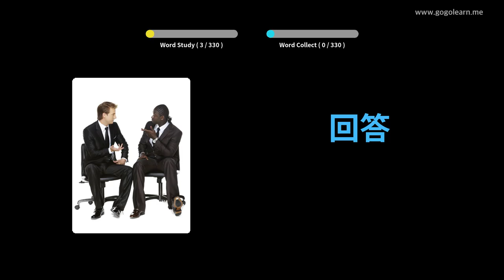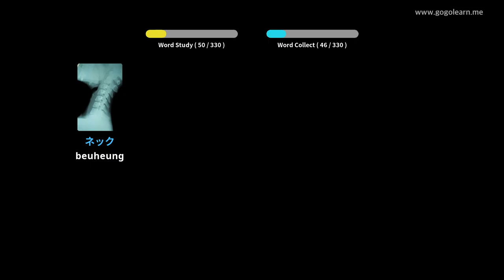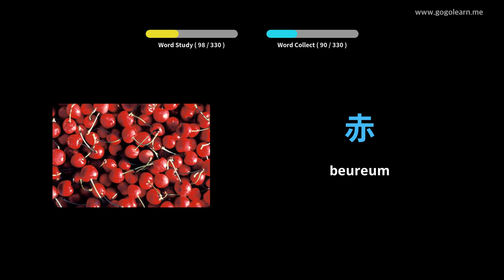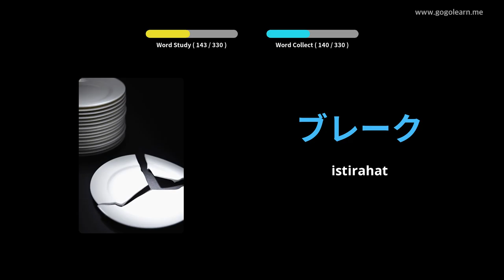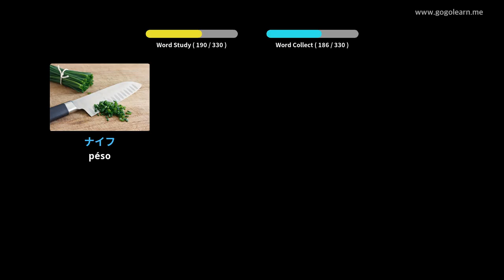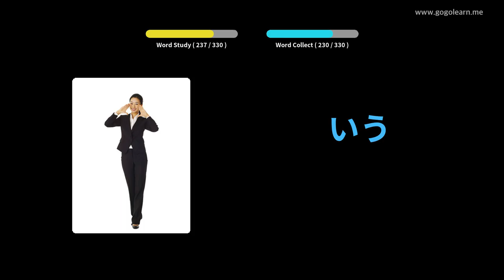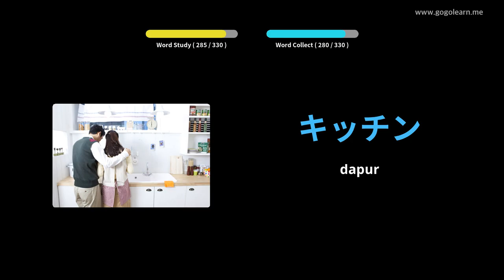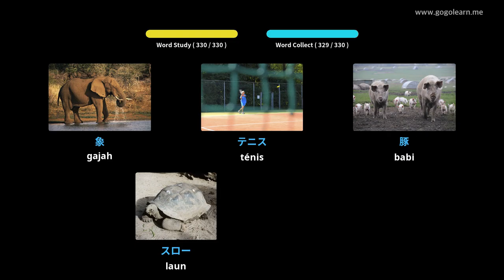Mendengaran Kosairan Jepang Nalika Ngaji | Golearn